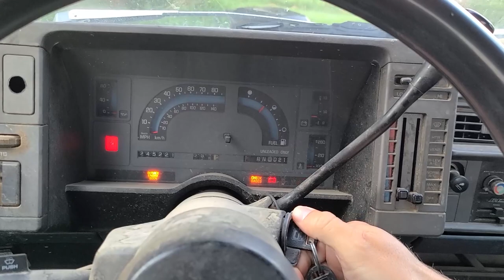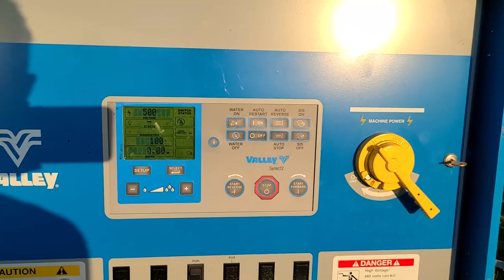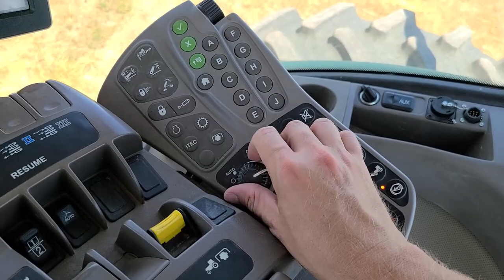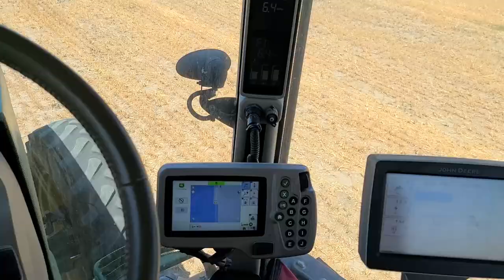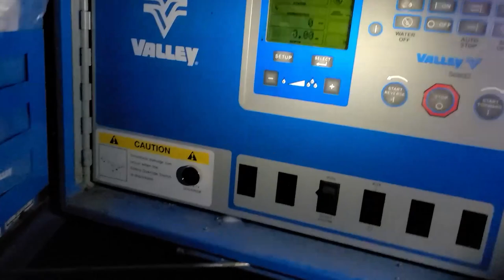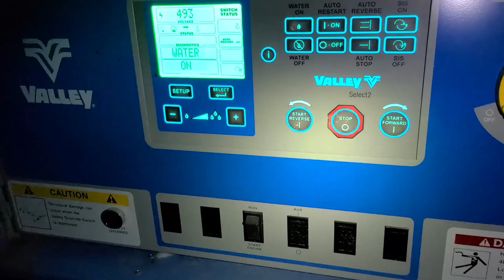A Day of Irrigation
In today's video I take you into a day of irrigation. With surface irrigation things get crazy with trying to get farm work done and also irrigate the crops. On our farm we have flood and pivot irrigation. Our farm is transitioning to more pivot irrigation which allows us to cover more ground quickly.